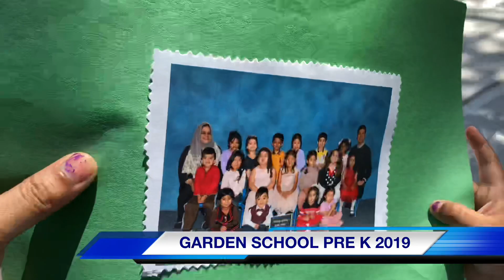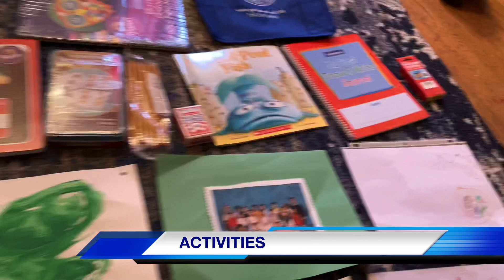GARDEN SCHOOL PRE K 2019-2020 JACKSON HEIGHTS NEW YORK